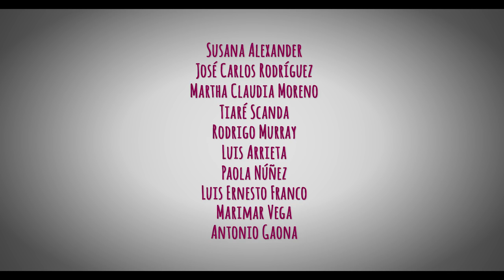Trailer Oficial El Cumple de la Abuela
Cuatro hermanos se reúnen durante un fin de semana para festejar el cumpleaños de su abuela. Durante la celebración se enteran de que su padre, un tipo desapegado, borracho e irresponsable, ha encontrado el amor y ha decidido cambiar su vida. La revelación llega justo cuando la vida de sus hijos atraviesa su peor momento.

Estreno 1ro de Enero 2016

Elenco:
Susana Alexander, José Carlos Rodríguez, Martha Claudia Moreno, Tiaré Scanda, Rodrigo Murray, Luis Arrieta, Paola Núñez, Luis Ernesto Franco, Marimar Vega y Antonio Gaona.

Director: Javier Colinas
Guión: Adriana Pelusi, Tobías Camba y Reynolds Robledo
Director de Fotografía: Juan Pablo Ojeda
Diseño Sonoro: Hugo Ávila "Flak"
Dirección de Arte: Santos Moncayo
Editor: Max Blásquez y Javier Colinas
Postproductor: Max Blásquez
Productores: Javier Colinas, Max Blásquez, Luis Arrieta, Luis Ernesto Franco, Santiago García Galván y Alex García
Productores Ejecutivos: Alejandro Betancourt, Alejandro Esparza y Gustavo Baeza Vila